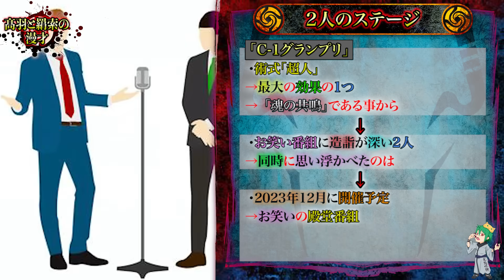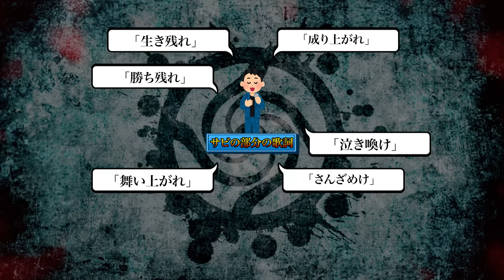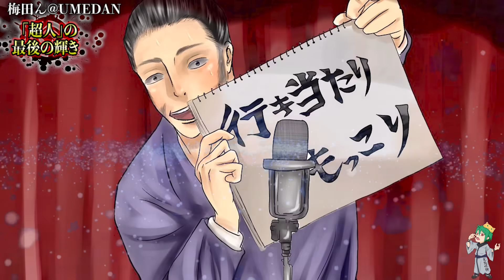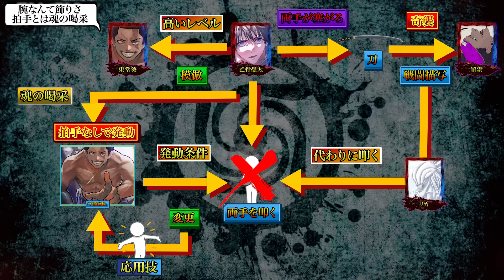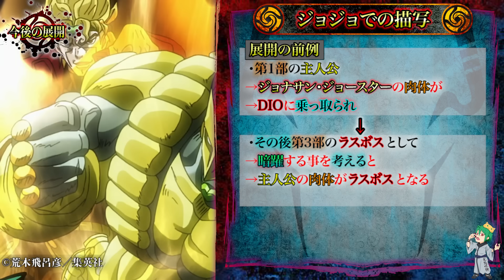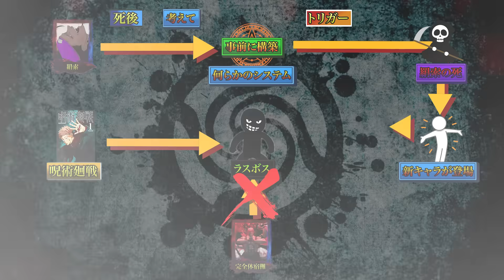【呪術廻戦 243話】これで本当に終わったのか...※ネタバレ注意【やまちゃん。考察】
▼重要

▼BGM&効果音
・Music is VFR
・MusMus
・DOVA-SYNDROME
・甘茶の音楽工房
・魔王魂